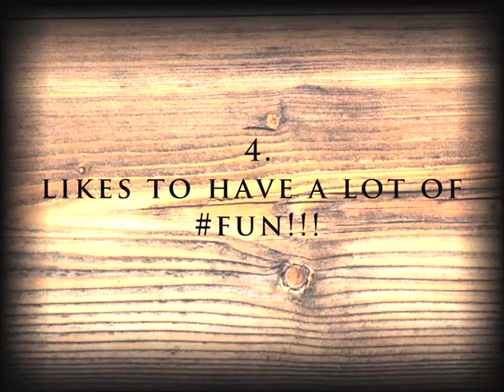Palatino Halkidiki - The perfect guest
Stretched across 20,000m² in Halkidiki, Palatino offers a tennis court and a playground. It features self-catered accommodation with free Wi-Fi and a balcony overlooking the bay of Kassandra.
A kitchenette with cooking hobs is provided in all the air-conditioned units at the Palatino. Each comes with a private bathroom with shower.
The centre of Afitos with restaurants and shops is within a 3-minute walk. The lively resort of Kallithea is 1 km away. Free private parking is available on site.